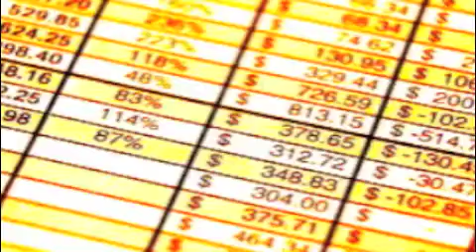Business As Usual - how externalities really work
Script:  Market Failures

Market failures
Make us all pay the price
The clean air that isn't
The clean water that isn't
The forest that aren't
The oil spills that are
The gas well that dirties the water
The people that populate the world
The industrial food chain that kills
It's all part of a business plan
A plan that turns its back
On the things businesses do
The things that are not counted
The externalities that businesses create
That create the oil spills
The dirty air
The dirty water
The whole polluted planet
Externalities are the overriding
Market failure
That makes everything else weep
In its disregard
It's business as usual